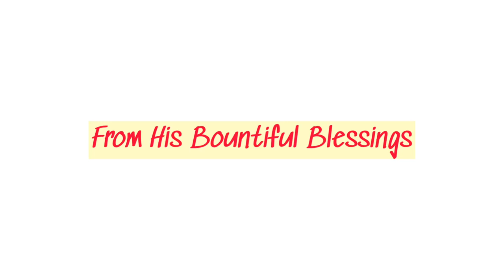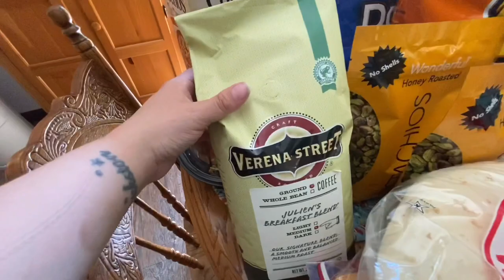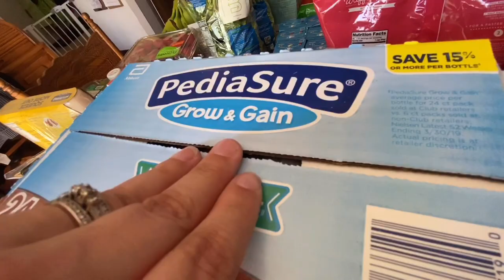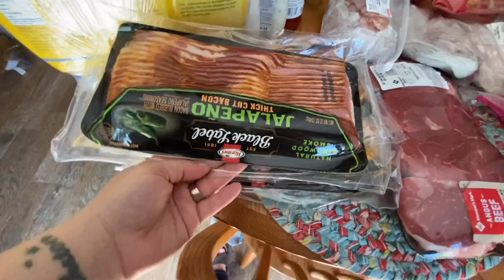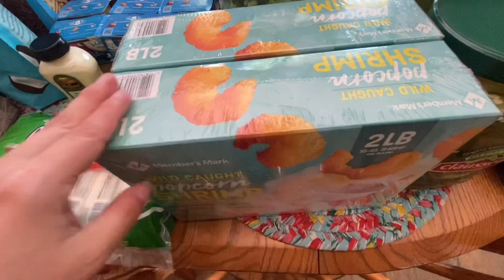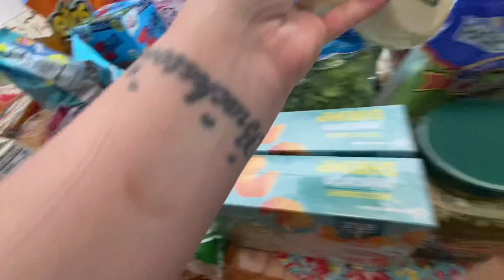NEW VAN + 2 week grocery haul - - FAMILY OF SIX